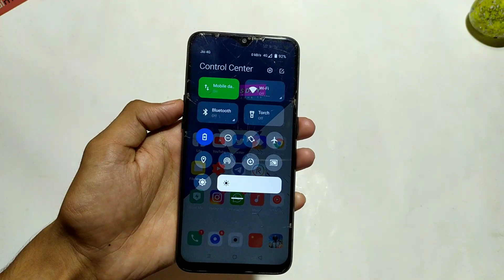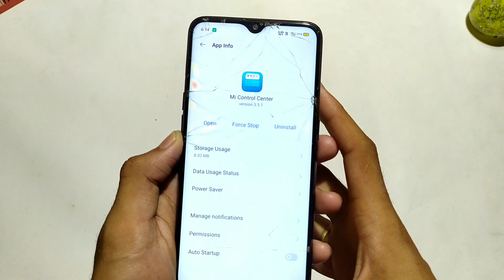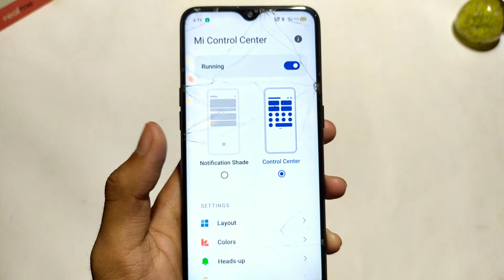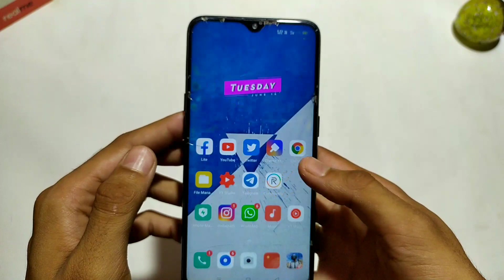MIUI 12 Notification Panel Any Realme & Oppo Devices | Without Root | in 1 Minute 🔥🤪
(Telegram Join krke person Message kr dena)

Video Link 👉

About : TechDot is a YouTube Channel, where you will find technology videos i Hindi, New Video is Posted Everday :